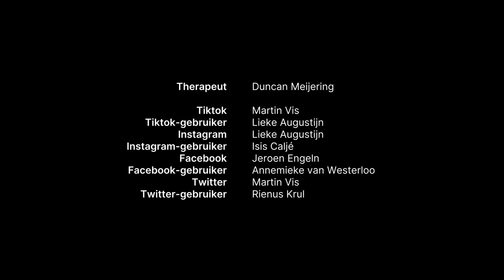In relatietherapie met Facebook | SETUP Utrecht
Dat onze relatie met sociale media ingewikkeld is, is niets nieuws onder de zon. Het internet staat vol met artikelen over de negatieve effecten die onze innige relatie met sociale platformen teweegbrengt. Hoe we hier verandering in kunnen brengen blijft echter een raadsel.

Geïnspireerd door verhalen van gebruikers ontstonden de volgende karakterschetsen met in de hoofdrol Twitter, Facebook, Instagram en TikTok. Kunnen wij, de gebruikers en de sociale media platformen waar we mee in een relatie zitten, tot wederzijds begrip komen?

Video door Stephen Kearney
Script door Stephen Kearney en Marijke Hessels
Onderzoek door SETUP en Jeroen de Vos